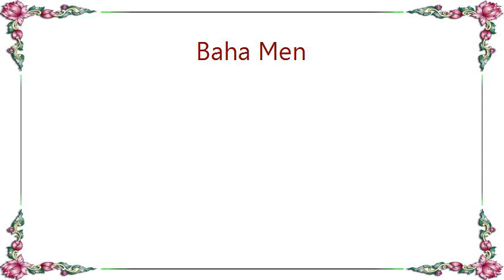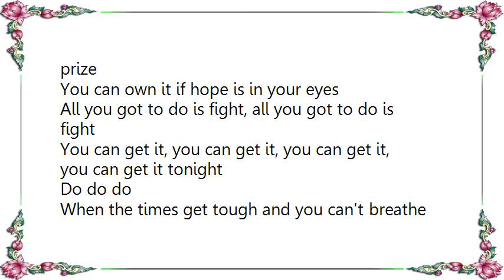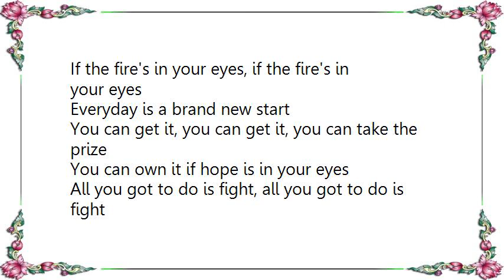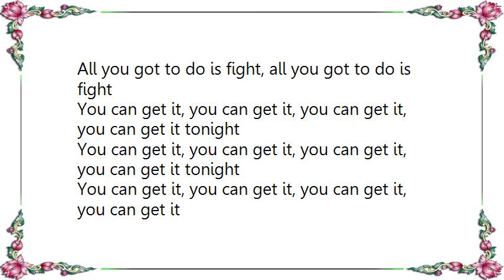Baha Men - You Can Get It From the Movie the Little Vampire Lyrics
[Lyrics Baha Men - You Can Get It From the Movie the Little Vampire]

When your down and out and you can't go on
When the road you walk and the tears you cry
Start to sink too much, look inside yourself, look inside yourself
For the strength to pull through, for the strength to pull through
Gotta set your sights, it will be alright 'coz it all comes down to you

You can get it, you can get it, you can have it all
You can win it, never have to fall
If the fire's in your eyes, if the fire's in your eyes
Everyday is a brand new start

You can get it, you can get it, you can take the prize
You can own it if hope is in your eyes
All you got to do is fight, all you got to do is fight
You can get it, you can get it, you can get it, you can get it tonight

When the times get tough and you can't breathe free
And the friends you made don't return the calls
And pretend you don't exist, look into my eyes
Look into my eyes 'coz you can always count one me

Reach for the highest, brightest star
You'll be sure to catch the moon
All your dreams are possible
And you'll get there soon, yeah, you'll get there

You can get it, you can get it, you can get it, you can get it